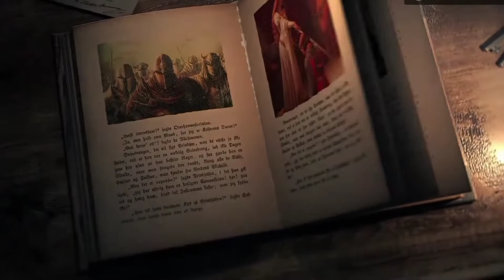5 biggest upcoming south movies | ponniyin selvan | ps1 | salaar | vikrant rona 😱🔥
5 biggest upcoming south movies.

Is video me aapko “ 5 biggest upcoming south films" ke bare me pta lagega aur aunke budget aur star casts ke bare me bhi wo 5 filme hai “ ponniyin selvan ” “salaar” “adiprush” “vikrant rona” “pushpa”

This video is made for entertainment , education, information only and we apologize if we have used video clip from any channel by mistake . in case of copyright issues please contact us immediately for further credit or clip Delete :-